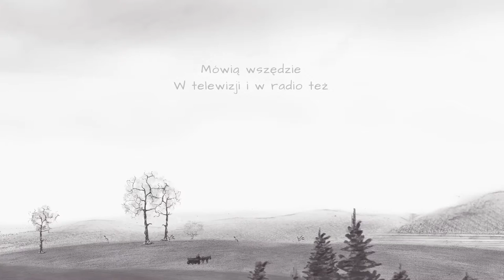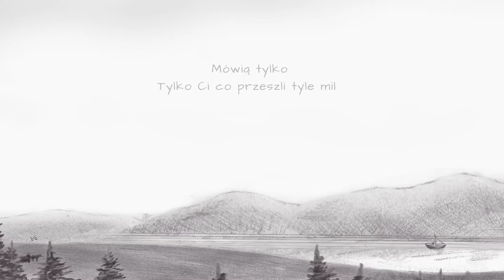Słowika głos ktoś skradł (Official Lyric Video)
Mój najnowszy singiel. Piosenka obrazuje historię widzianą z "lotu ptaka".Opowiada o tym jak bardzo ludzka obojętność jest silna - jak mocno oddziałuje na innych, w tym... na nas samych. Mam nadzieję, że u Was - tak jak u mnie - nadejdzie czas na refleksję ...

Wokal: Felicja
Słowa i muzyka: Felicja
Aranżacja: Kamil Roloff
Teledysk video, grafika: Dawid Włosiński

Szczególne podziękowania dla Dawida, za cierpliwość i piękną oprawę graficzną ...

Oraz przede wszystkim dla Kamila, za cudowną aranżację muzyczną i super atmosferę podczas nagrań ...

Tekst:

Tak tu cicho
Tak do tańca zaprasza mnie wiatr
Kiedy słyszę
Motylich skrzydeł dziwny trzask
Zobaczymy jak
Mówią wszędzie
W telewizji i w radio też
Że nadszedł koniec
Dla mych pieśni i słów twoich też
Zobaczymy jak

Usłyszymy z rozpaczy szalejący świat
Miliony niewypowiedzianych nigdy nikomu spraw
A słowik milczy tak zaklęty jest ten świat
Zaklęty ty, zaklęta ja

Mówią tylko
Tylko ci co przeszli tyle mil
Swe historie
Lecz nie słucha dzisiaj ich nikt
Jak taki słowik
Któremu pióra ktoś skradł
Jak takie dziecko
Które samotnie idzie w świat

Wołają mnie
Idę na ślepo
Chyba widzę jak
Zło spowija ciemność